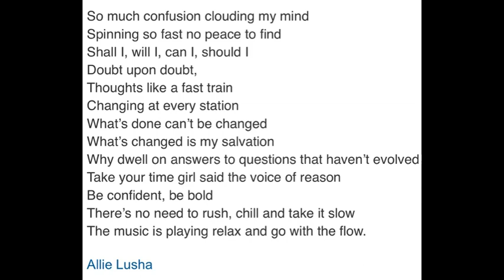Going With the Flow